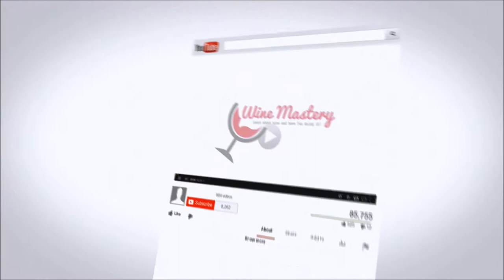How to taste Red Wine (Episode 96)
In this episode, we take a step back for those of you who are wanting a refresher on the basics of tasting Red Wine.

Hopefully, for those of you just beginning your wine journey, this episode will help you to enjoy your wine more and help you find the wine or, hopefully, wines you will absolutely love!

Most varieties of wines are available from John's shop details of which can be found